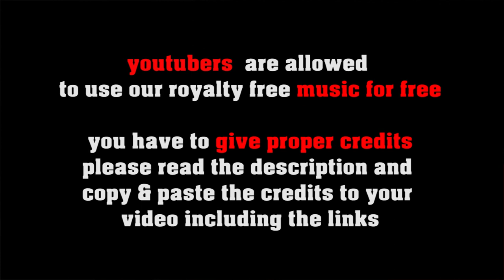Soulfood no coppyright soul, royalty free retro motown groove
SOCIAL MEDIA LICENSE:
or shorturl.at/ciqx7 classic retro soul groove with piano and guitar solo. this provides some vintage sixties /seventies mood like the classics by Motown Records or Stax.

FREE LICENSE (only for youtubers):
BUT you have to give credits in the video description as follows:

copy & paste
SOULFOOD

5 easy steps how to put our 100% royalty free music in your video clips:
1. Choose the music you like best for your clip
2. convert the video to mp3
3. sync the mp3 to your clip
4. upload your video to your channel
5. add song title and the link to the music clip on our Freesoundmusic channel in your description.